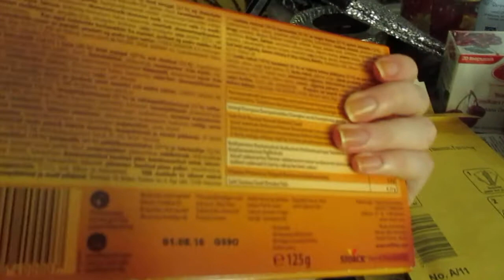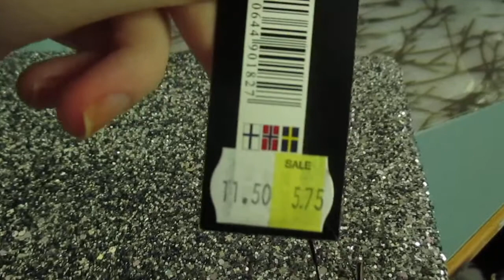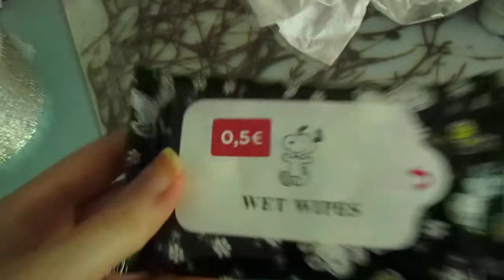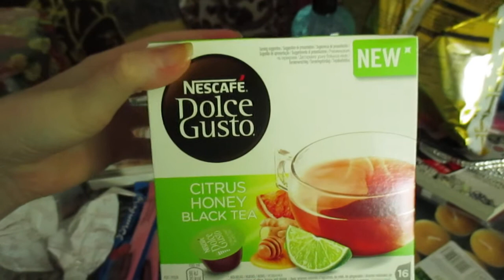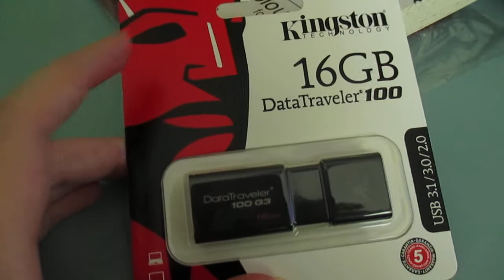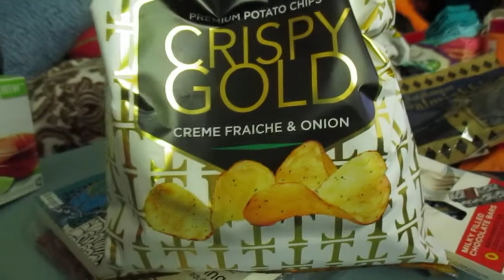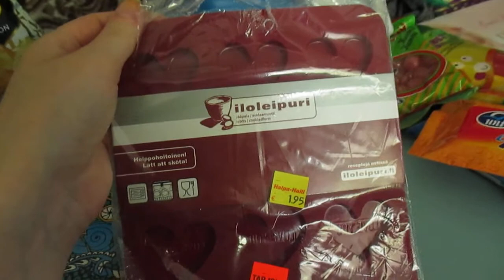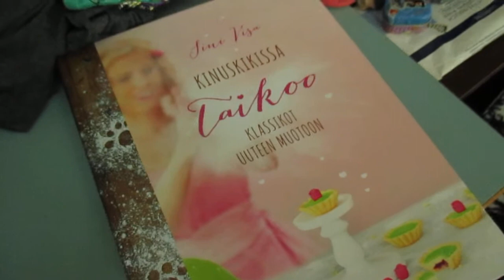Ostoksia kesälomareissulta; Veljekset Keskinen, Ideapark, Zeppelin..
Suurinpiirtein kaikki reissuostokset esiteltynä, kyselkää jos jotain tulee mieleen :)